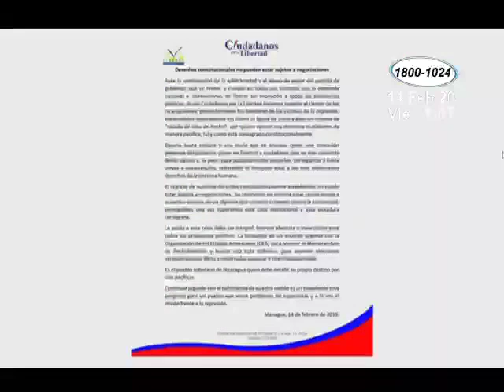Ciudadanos por la Libertad exigen la liberación de todos los presos políticos | Política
Los derechos constitucionales no pueden estar sujetos a negociaciones, declaran mediante un comunicado.
Además, piden que se deje de negociar con los derechos y garantías ciudadanas Canal de Noticias Canal 10 Nicaragua